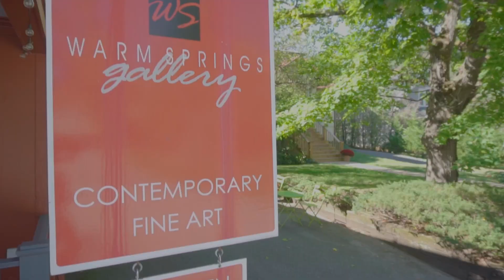Warm Springs Gallery Estate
Located in the heart of Warm Springs, the estate consists of three buildings: a beautifully restored 4-bedroom, 4.5-bath owners residence, a detached guest cottage, and a renovated additional space. Zoned R-1/B-1, the property allows for various commercial uses and offers endless possibilities. The main residence boasts a gourmet kitchen, high ceilings, and an open floor plan that floods with natural light. The guest cottage, tucked privately behind the home, includes a cozy living and dining area, kitchen, fireplace, tiled bath, and loft bedroom. The terraced layout offers privacy between buildings, while patios and gardens overlook the town square and offer panoramic mountain views.
This Bath County treasure is situated at the foot of Courthouse hill near all the local attractions and just minutes to the Omni Homestead Resort and Spa, renowned for its world-class amenities. Whether you continue the property's legacy in the arts or reimagine it for your own vision, this is a rare opportunity to own a landmark in one of Virginia's most charming historic towns.